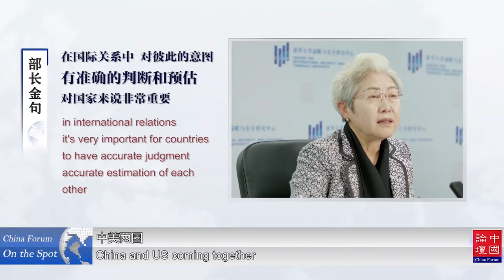Madam Fu Ying's Davos Time: Challenges and Choices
The virtual Davos Agenda Meeting on January 21-25 gathered world leaders and global leading figures, where senior Chinese diplomat Fu Ying shared her opinion on how to address the urgent need for global cooperation. She gave special emphasis to curbing the global pandemic and shaping a healthy China-U.S. relationship.